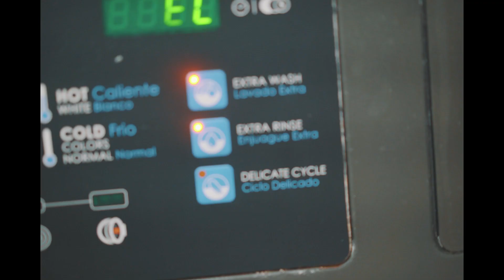Fountains -Theoryetti x Dot Demo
Produced by: Lord Fubu